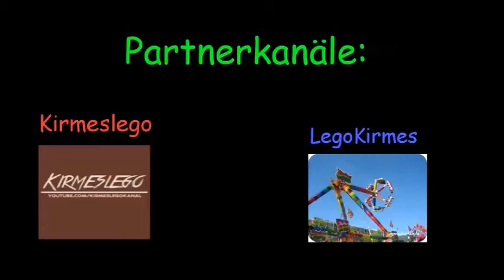Info PlayGo 2.0?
Ein kurzes Informations Video über die Zukunft von PlayGo